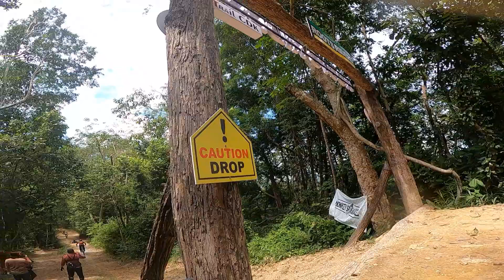Siri bercakap dengan Semut di Jerai dan BDB